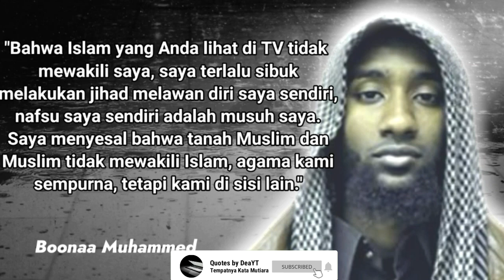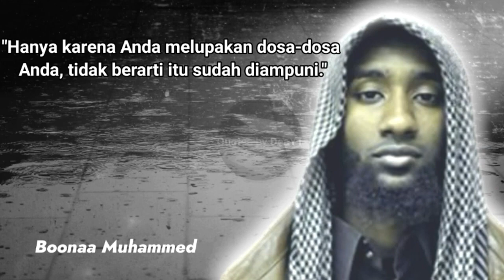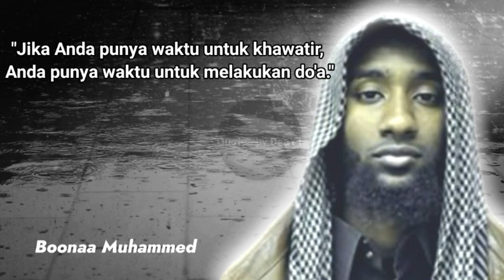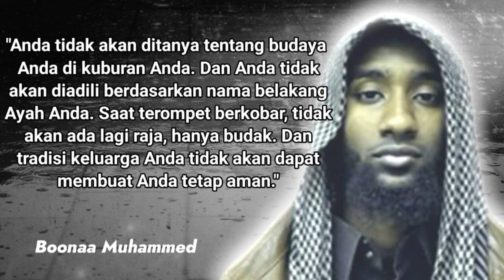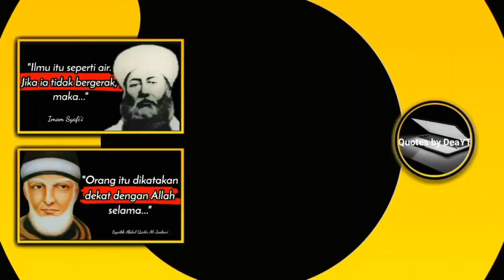30 Kata-Kata Bijak "Boonaa Muhammed", Penuh Makna dan Menyejukkan Hati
Boonaa Mohammed adalah seorang penyair dan penulis kata-kata bijak ( lisan ) asal Kanada keturunan Oromo. Lahir 14 April 1987. Aktif menulis sejak tahun 2007 - hingga sekarang.